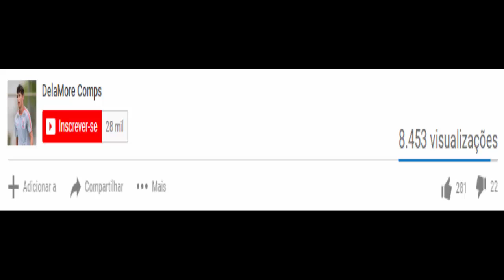Carlos Augusto vs Racing HD 720p (14/02/2019)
Na Copa Sul-Americana teve Corinthians 1x1 Racing no dia 14/02/2019 | Melhores momentos de Carlos Augusto

Carlos Augusto contra Racing (14/02/2019)

OLHA O QUE O CARLOS AUGUSTO FEZ CONTRA O RACING (14/02/2019)